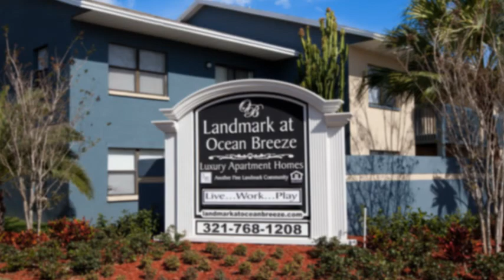Landmark at Ocean Breeze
Experience modern living with old world charm. Landmark at Ocean Breeze offers exceptional, affordable living in the midst of the best Melbourne has to offer.

Minutes from the beaches, Kennedy Space Center, historic downtown Melbourne, dining, shopping and entertainment. Enjoy the natural surroundings, graceful landscaping, generous floor plans, and unparalleled amenities. Spend less time in your car and more time in the comforts of your own home enjoying all the Landmark at Ocean Breeze has to offer.